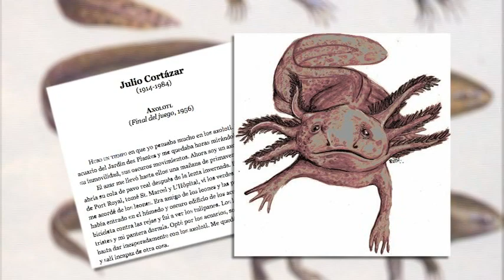Nuestra UNAM: El ajolote